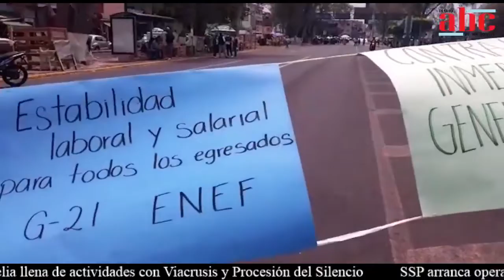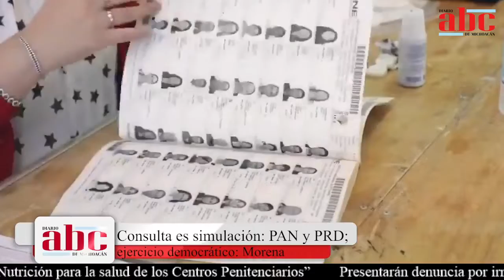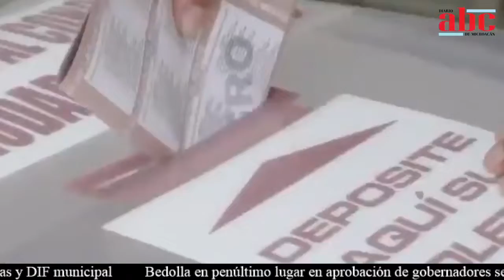ABC NOTICIAS MICHOACÁN VIERNES 8 DE ABRIL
* Avión de DHL se parte en dos en Costa Rica

* 50 muertos en ataque la estación de tren de Kramatorsk, Ucrania

* Normalistas acordonan Obelisco a Lázaro Cárdenas, continúan con sus manifestaciones

* Tianguis Artesanal de Domingo de Ramos, será Patrimonio de la Humanidad

* SSP arranca operativo por Semana Santa